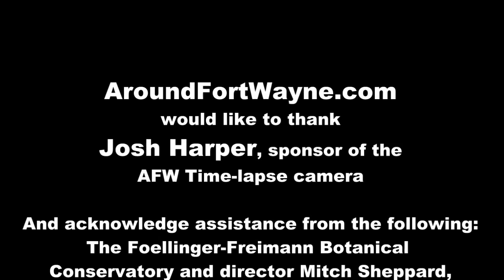2014/07/11: Exhibition change over at the Foellinger-Freimann Botanical Conservatory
Time lapse of the exhibition change over at the Foellinger-Freimann Botanical Conservatory in downtown Fort Wayne Indiana.

The new exhibition is "Rhythm and Flow" and will be in place until November 16, 2014. Chad Shaw, Landscape Supervisor with the Fort Wayne Parks and Recreation department, is the designer of this show.